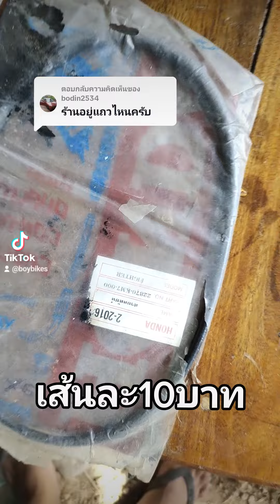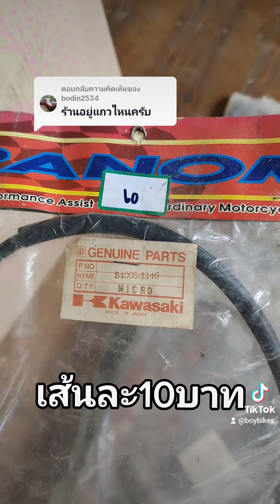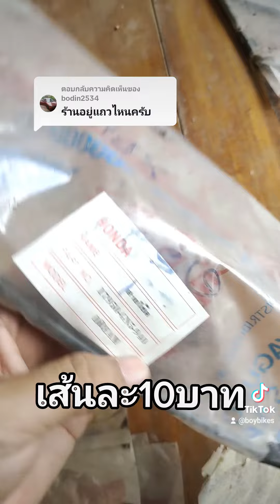23 พฤษภาคม ค.ศ. 2023